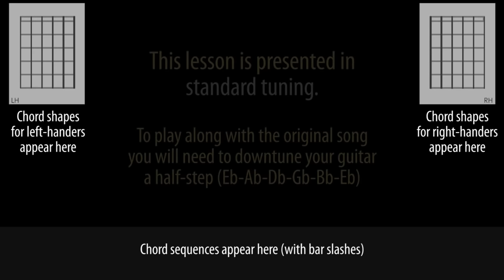Alice in Chains - Nutshell guitar lesson for beginners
Found this useful? Please consider supporting me!

Like most Alice In Chains songs, Nutshell was originally recorded in Eb tuning, meaning the guitars are all tuned a half-step down. I've done this lesson in standard tuning so it doesn't match up to the recording, but the chord shapes used are correct. To change into Eb tuning you just need to drop each string on your guitar down by one note (low to high: Eb-Ab-Db-Gb-Bb-Eb). Alternatively, many computers will be able to pitch shift the song by +1 in the audio control settings so it matches standard tuning.

Nutshell is a very simple song from a chord point of view, but what makes it a bit tricky is the strange rhythm and timing of the chord changes. If you're not comfortable doing complicated strum patterns yet it's best to just try and get the chord changes down first and not worry about strumming. This is very much a feel piece so get familiar with when the changes are happening.

There are some little embellishments to the Cadd9 chords as you play, these can be improvised or skipped. I included them in the chord diagrams where I played them. Enjoy!